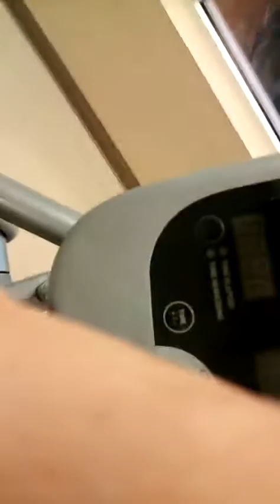Sideways day 4 of 30 days of FREE fitness & Wonderslim update!!!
Sorry this is sideways! Used my husband's phone and couldn't rotate it, so it's ghetto fabulous!